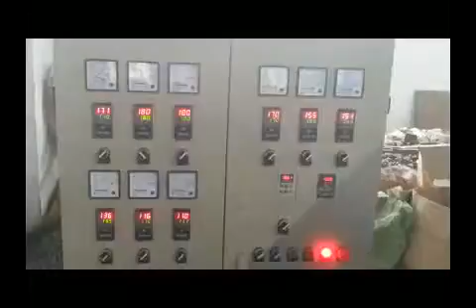PE Physical Foam Net Making Machine